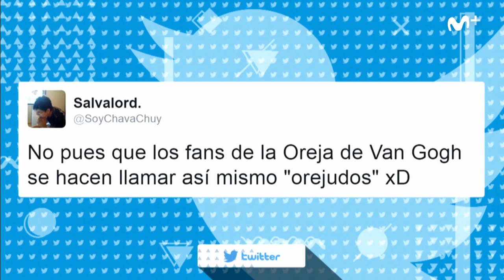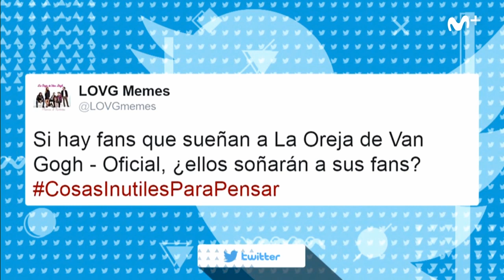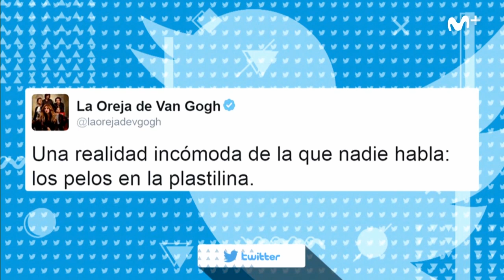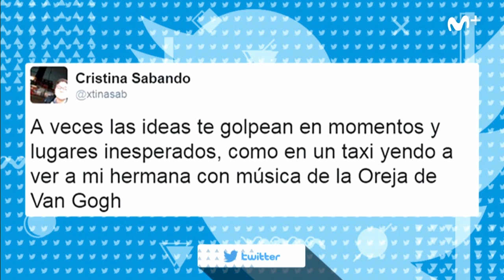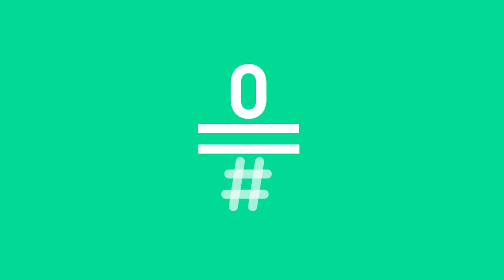Likes: La Oreja de Van Gogh y las dudas de los fans | #0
Pilar de Francisco, nuestra experta en redes, nos hablará de las dudas más importantes que tienen los fans de La Oreja de Van Gogh: ¿cómo nos llamamos los fans de La Oreja? ¿en qué momento se pasa de ser Orejudos a Orejers? ¿cómo se llamaría La Oreja de Van Gogh si se crease ahora?